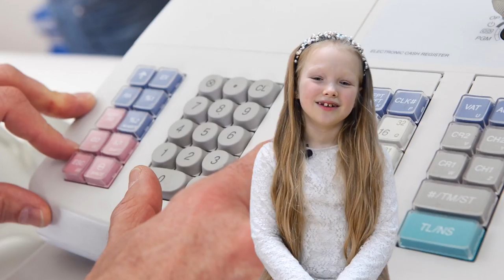Кассир косит траву) А вы об этом знали?